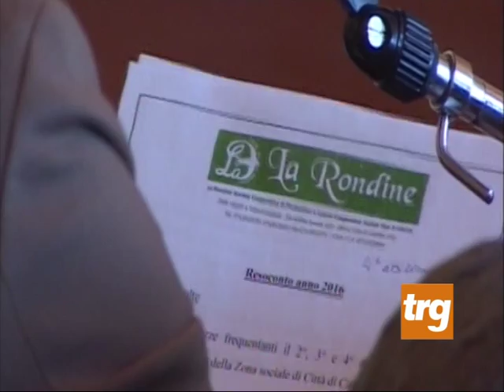A Città di Castello il progetto "Conoscere per crescere"